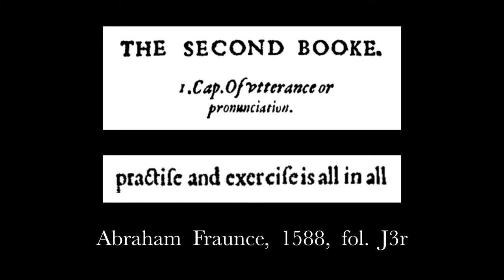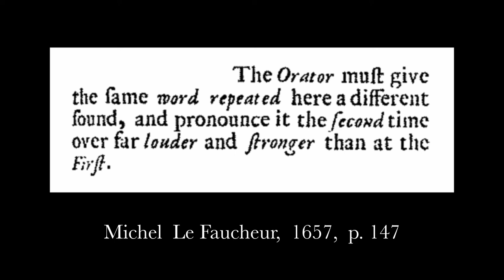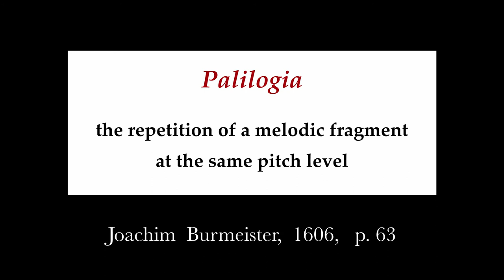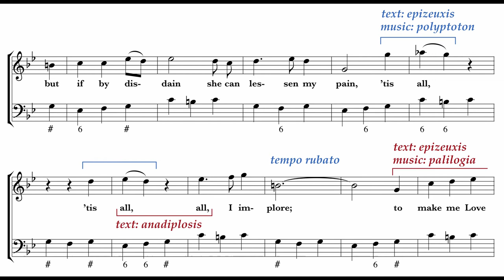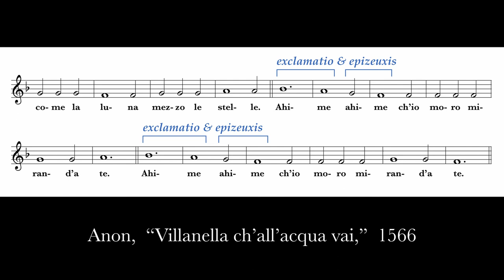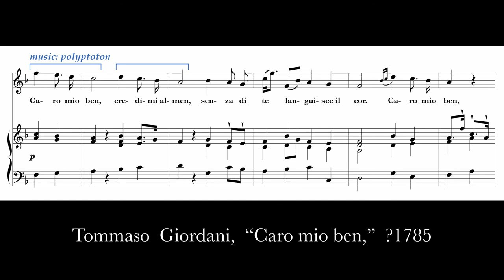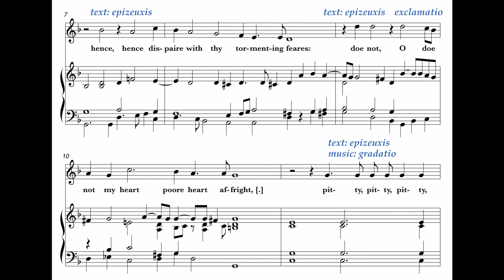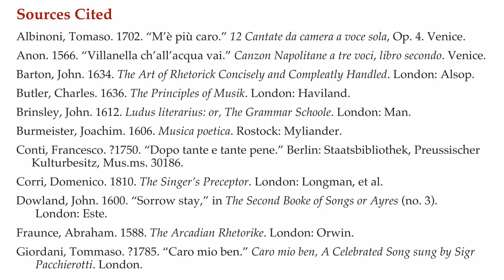Figures of Rhetoric Made Manifest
Sing as You Speak – Principles of delivering rhetorical figures. Discussion of period sources and the ways singers can use figures to move listeners.